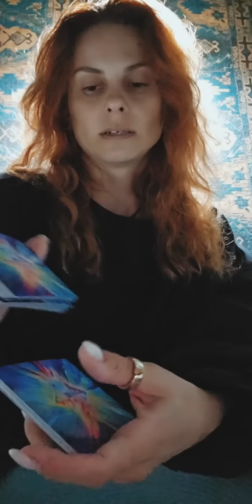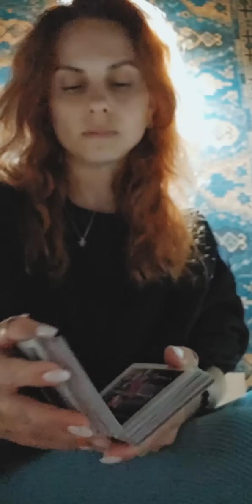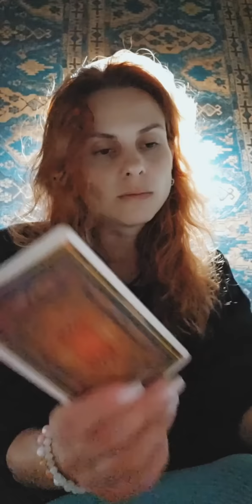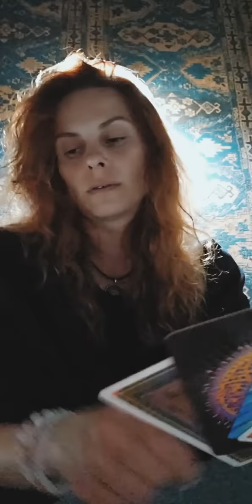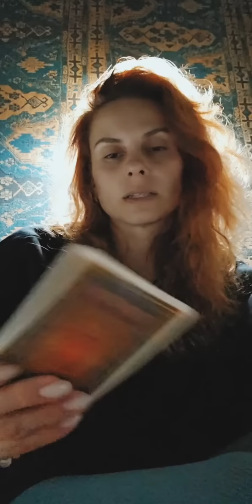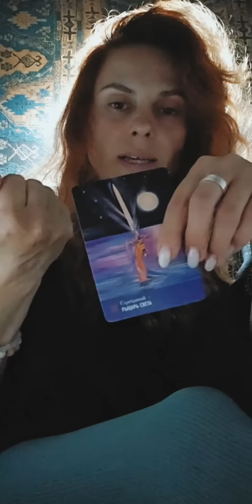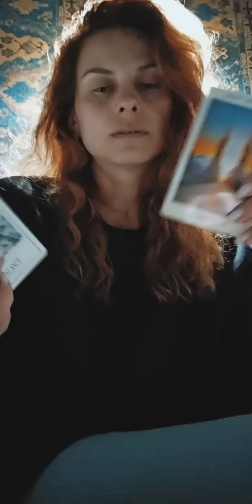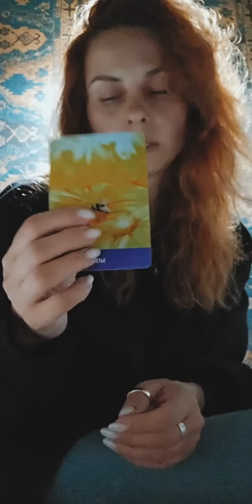Прыжок Ирбиса🐆⌛🌊POINT BREAK⚡Вас вели к этой точке все воплощения💯☄️Сеанс от негатива!!!💥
8️⃣ 9️⃣2️⃣9️⃣ 7️⃣8️⃣7️⃣ 4️⃣6️⃣4️⃣1️⃣
За практиками, консультациями и курсами пишите мне  в Личные сообщения.